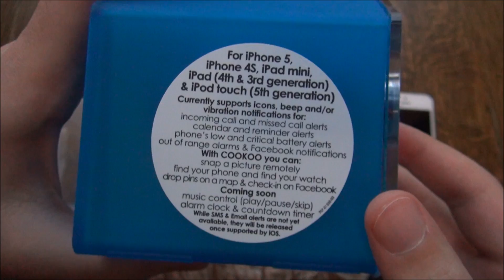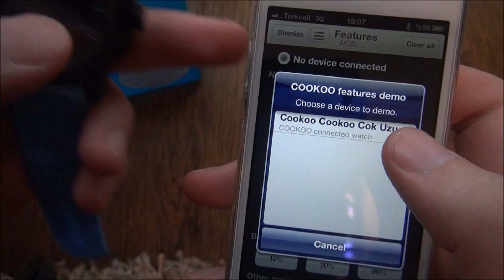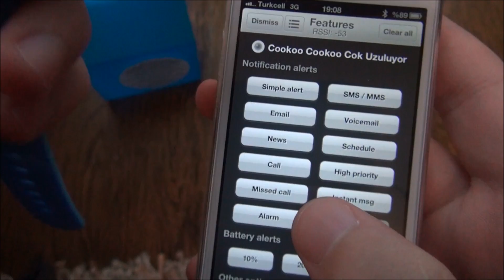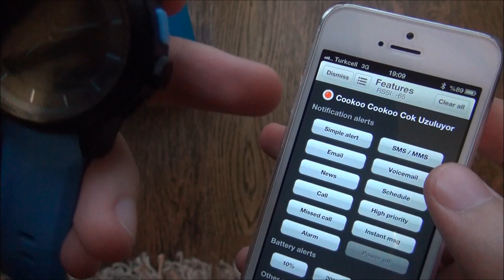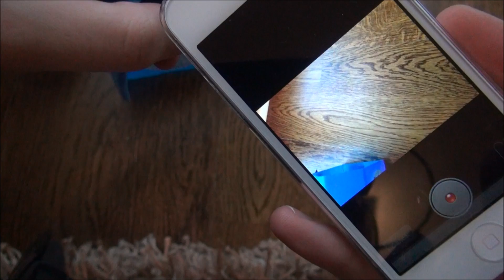iPhone ile uyumlu akıllı saat Cookoo incelemesi